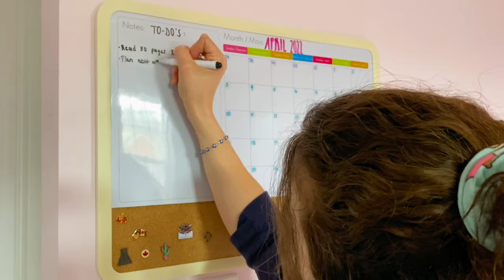“I’m feeling overwhelmed and anxious” 5 Simple Solutions for Instant Relief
I have been doing all 5 of these things regularly for a long time, and I've noticed a huge difference in my mindset, growth, and achieving my goals.

It's the small things you do regularly and consistently that make the most impact, replace any unhealthy and counter-productive habits with these ones, and watch your life and mind transform!

Have a killer day :)

0:00 Introduction
0:36 1. Create a clear vision
2:38 2. Move your body
4:22 3. Weekly & monthly reflections
6:15 4. Pair two good habits into one
8:23 5. Creative side project
9:03 Summary & Conclusion